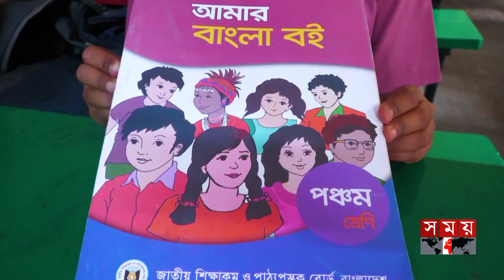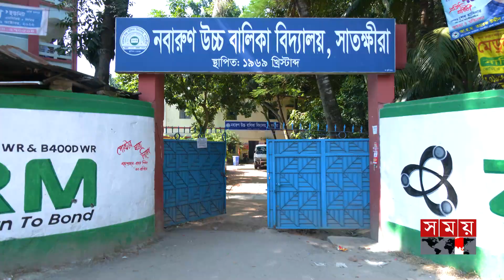আর্থসামাজিক উন্নয়নে এগিয়ে চলেছে সাতক্ষীরা | পর্ব: ৩৭ | এগিয়ে যাওয়ার গল্প | Satkhira | Somoy TV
Somoy TV: t.ly/Se1z
Somoy TV Bulletin: t.ly/iqIq
Somoy Entertainment: t.ly/3dWC
Somoy Sports: t.ly/iASp
SOMOY TV ISLAMIC: t.ly/zU6a

Somoynews.tv: t.ly/Y7ab
খেলার সময়: t.ly/xJ5H
সময়ের গল্প: t.ly/EW3M
এ সময়ের বাণিজ্য : t.ly/m3ir

Groups:
Somoy TV (Official)✅: t.ly/ajiO
Somoy Entertainment✅: t.ly/8CLh
Somoy Business✅: t.ly/4xaJ